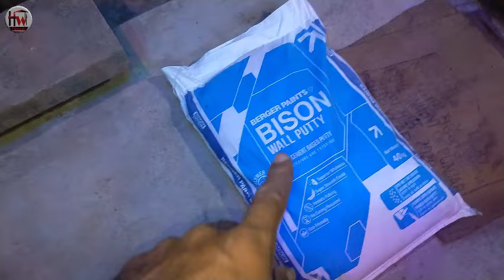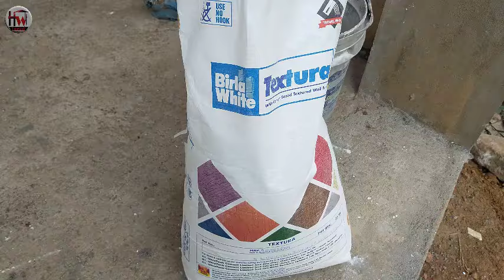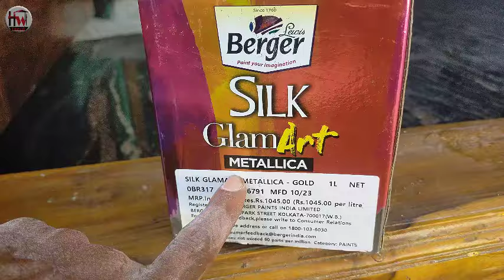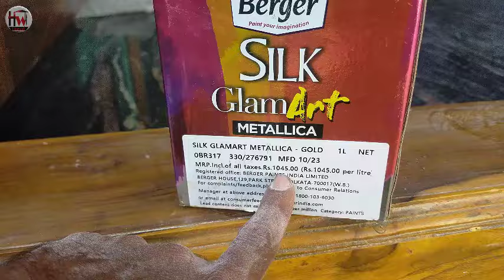outside wall design. Berger silk glam Art metallic paint design l texture design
Home Wall paint colour paints
Toukan poit and colour mixing video

video Berger express painting token
Nippon paint texture colour paints
work wall & style and homework

Latest Colour combination
Berger paints number
Rooms opposite wall U shape wall